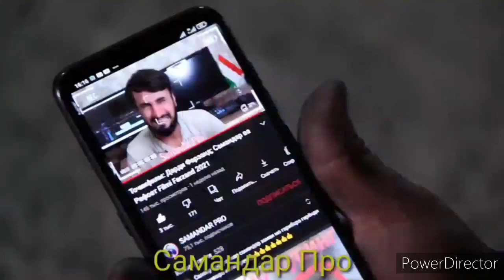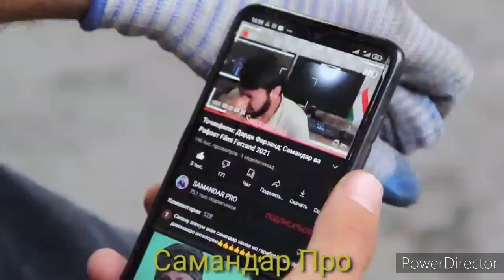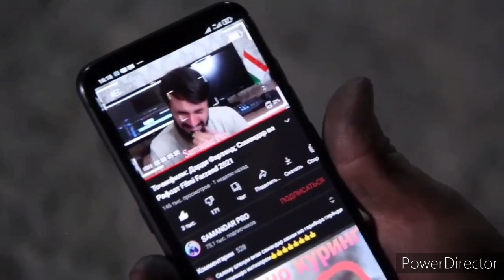Кисми (пурра)-и филми "Талош барои фарзанд" аз 1 то 5